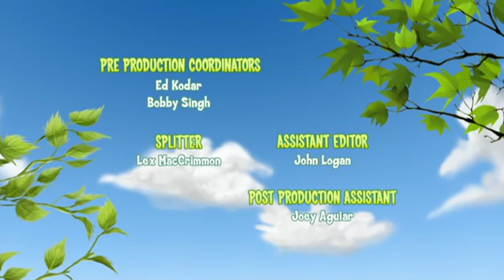Franklin e Amici: L’avventura sul pianeta Zorb / I monocicli Ep.28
Franklin, Orso, Chiocciola, Volpe e Coniglio stanno andando a esplorare il Pianeta Zorb con la loro astronave - la casa sull'albero - quando scoprono che Oca e .

Non c'è niente di male nel farsi aiutare. Franklin vuole preparare la colazione per la famiglia senza l'aiuto di nessuno, ma tutti i suoi tentativi si rivelano un buco .

I giochi sono fatti per divertirsi; perciò rilassatevi e divertitevi! Quando il signor Tartaruga e il signor Volpe costruiscono un mini-golf per Franklin e Fox, Franklin .